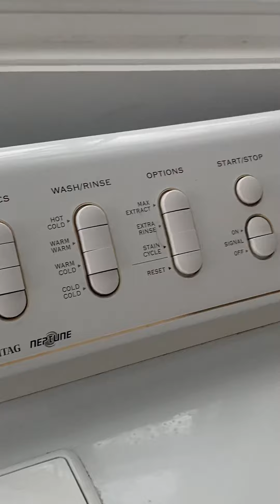My New Maytag Neptune washer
Better than the roper